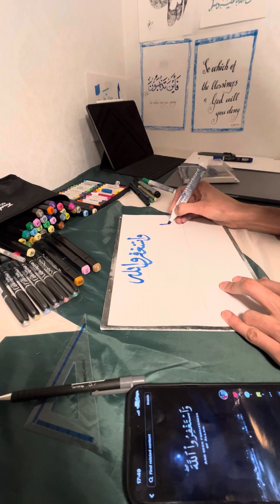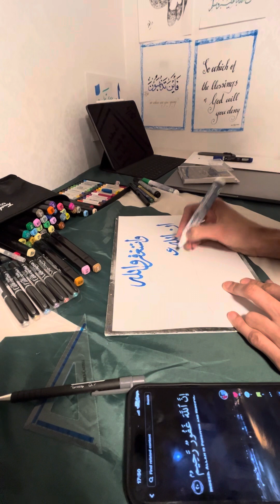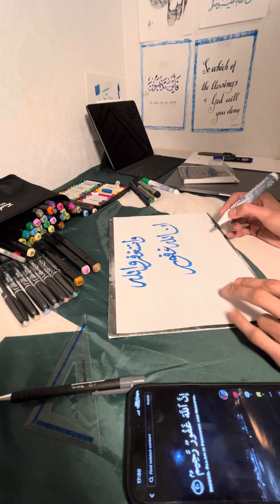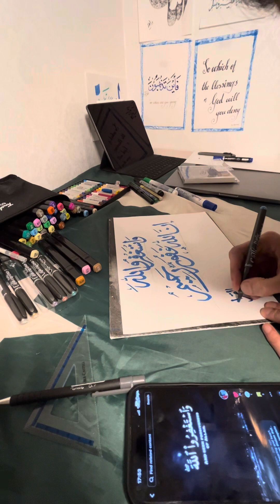Arabic calligraphy Tutorial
Videos going into much more detail coming soon Insha'Allah